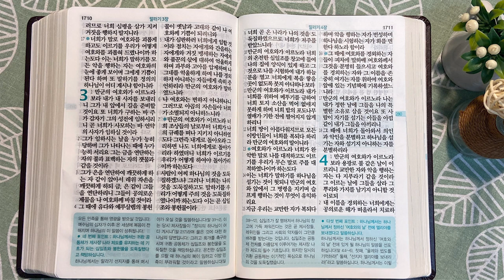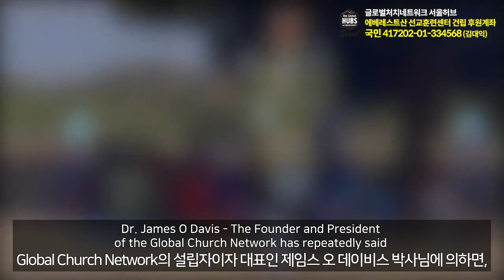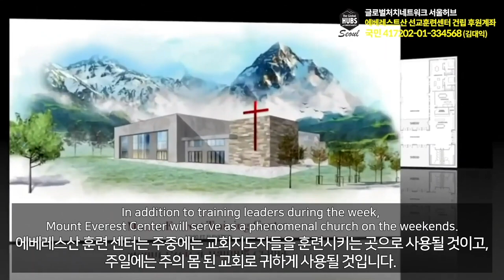3회독 28일 | 에스더, 에스라 7~10장, 느헤미야, 말라기(통독성경 272~280일) | 성경을 열면 기적이 열립니다 | 통박사 조병호의 역사순 성경통독